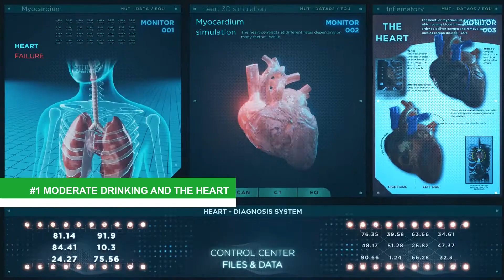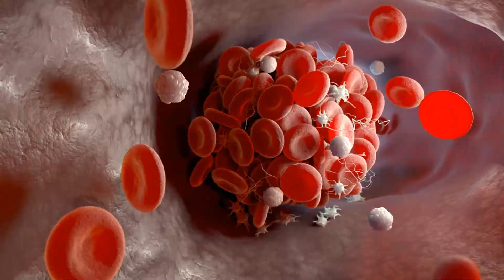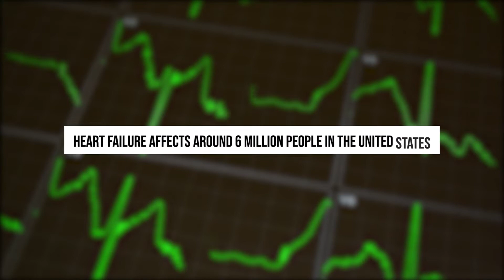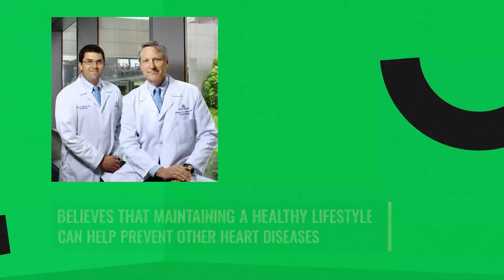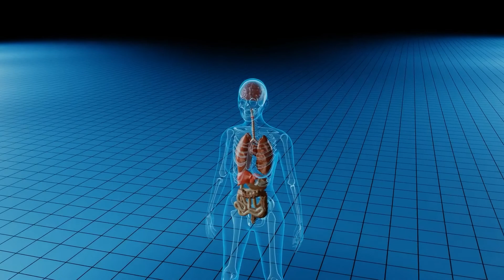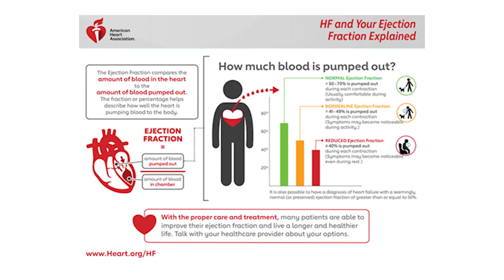Alcohol and Congestive Heart Failure: What You Need To Know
Welcome to Scope-Care! You are watching Alcohol and Congestive Heart Failure: What You Need To Know.

Congestive heart failure (CHF) is a serious condition that can be caused by many factors, including alcohol abuse. In this video, Dr. George Thomas explains the link between alcohol and CHF and provides tips on how to protect your heart health if you drink alcohol.

1:14 Moderate Drinking and The Heart
2:41 How Much is to Much?
4:25 What is Congestive Heart Failure?
6:52 Symptoms of congestive Heart Failure
8:34 Causes of congestive Heart Failure
10:08 How to prevent congestive Heart Failure

Scope-Care